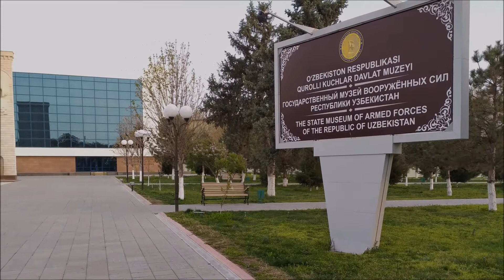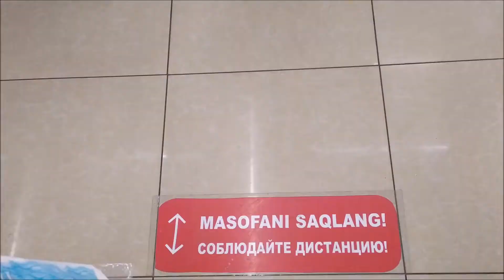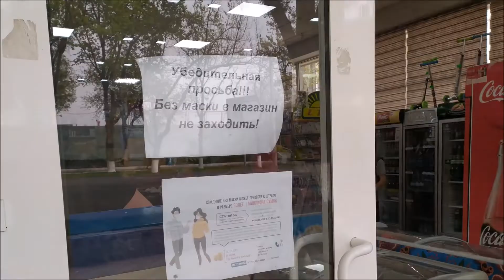Taschkent unter Quarantäne wegen Covid-19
Taschkent ist seit MItte März 2020 unter Quarantäne wegen Coronavirus-Pandemie. In Taschkent gilt die Ausgangssperre. Menschen über 60 Jahre dürfen ihr Haus nicht verlassen. Man darf die Wohnung nur einmal am Tag verlassen, um das Notwendigste zu kaufen. Seit 30.04. darf man drei Stunden vormittags udn drei nachmittags den privaten PKW für die Einkäufe oder um zur Arbeit zu fahren, nutzen. Die Zahl der Infizierten ist über 48.000 Menschen - Stand 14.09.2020, genesen sind über 44.000. Ab 11.05. wird in den Städten und Bezirken Usbekistan die Klassifiezierung nach Zonen eingeführt. Es wird grüne, gelbe und rote Zoneneinteilung gelten. Demnach ist die Stadt Taschkent, ausgehend aus der Zahl der Neuinfizierten, in der gelben Zone. Ab 1. Juni treten weitere Lockerungen der Quarantäne-Auflagen in Kraft: Guest-Häuser, Kurorte, Hotels, Fintess-Clubs und Ä. dürfen wieder ihre Tätigkeit aufnehmen. Ab 15.06. dürfen Restaurants und Kitas wieder aufmachen. Die Quarantäne in Usbekistan wurde bis 15. August verlängert.